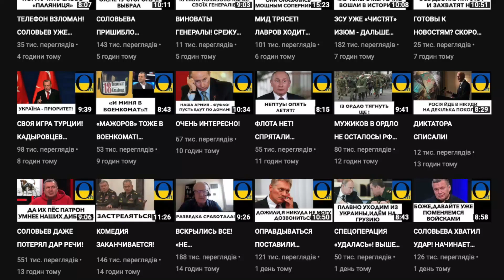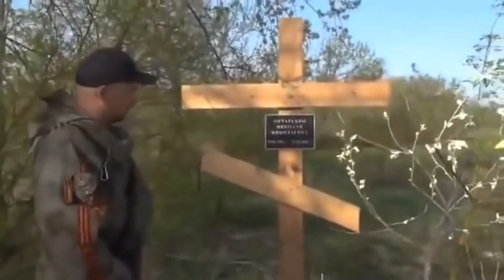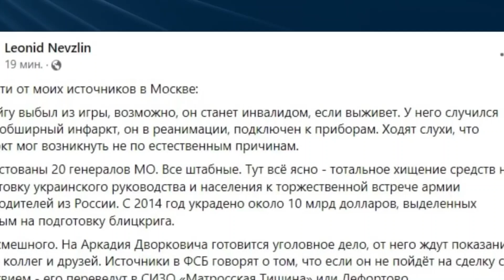РАЗВЕРНУЛИ ОРУЖИЕ! БОИ МЕЖДУ ДНР И РФ! ХОРОШИЕ НОВОСТИ!